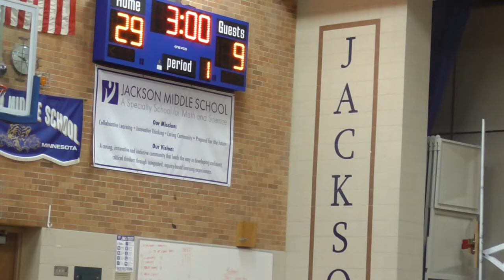2020-01-11 4A Brooklyn Park vs Champlin